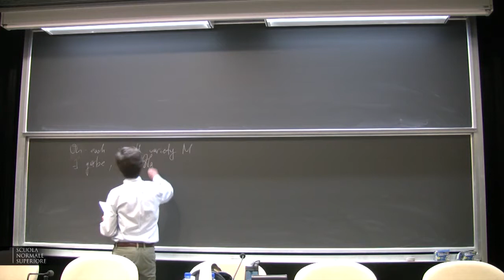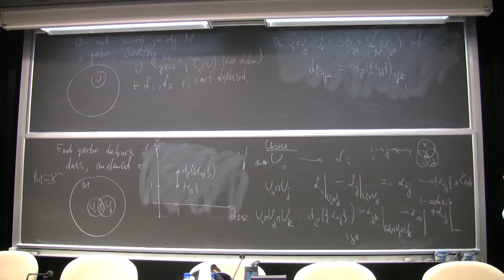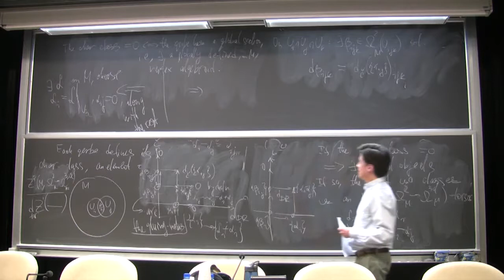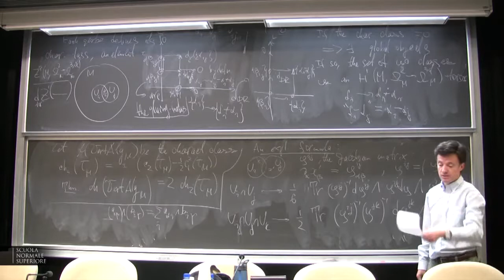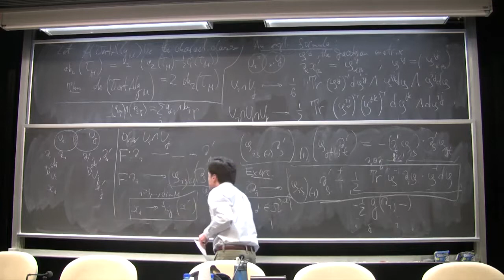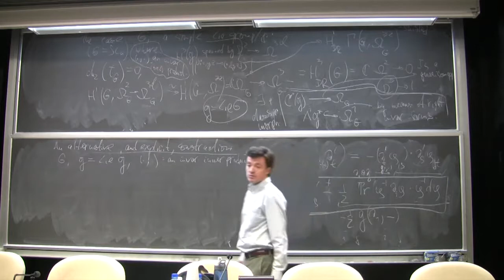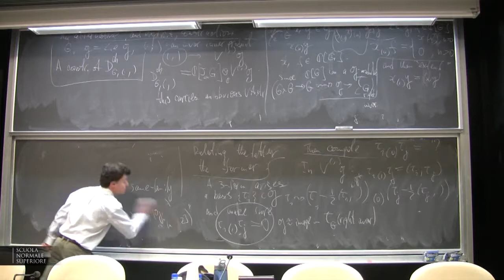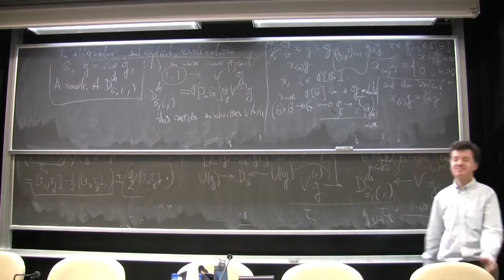Fyodor Malikov, Lecture VI - 22 December 2014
Fyodor Malikov (University of Southern California) - Lecture VI

Introduction to algebras of chiral differential operators

abstract:
(1) Elementary introduction to usual algebras of differential operators. We shall focus on the example of the projective line and see how this theory relates to the representation theory of sl(2).
(2) Algebras of chiral differential operators on the projective line and their relations to the affine sl(2).
(3) HIgher dimensional generalization: characteristic classes, flag manifolds, and affine Kac-Moody algebras.
Every effort will be made to make this course accessible and self-contained.